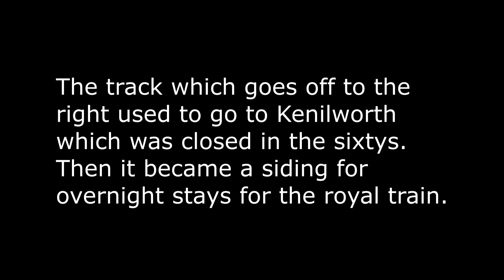Unseen filming I didn't share from February 2021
Filmed at Shustoke, Dorridge and Berkswell.